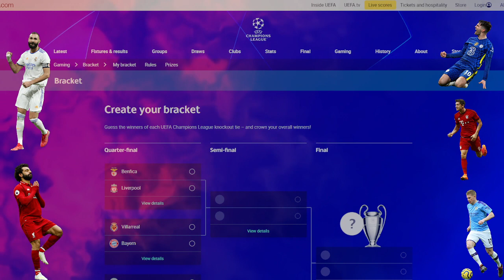WHO'S GONNA WIN THE UCL 2021/22? CHELSEA/LIVERPOOL/CITY? UCL BRACKET PREDICTIONS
CHAMPIONS LEAGUE PREDICTIONS 2021/22
Chelsea to win the Champions league back to back?